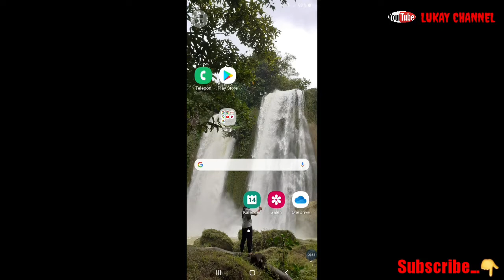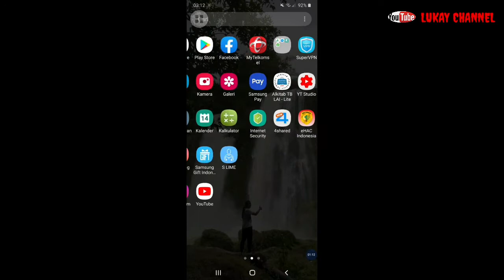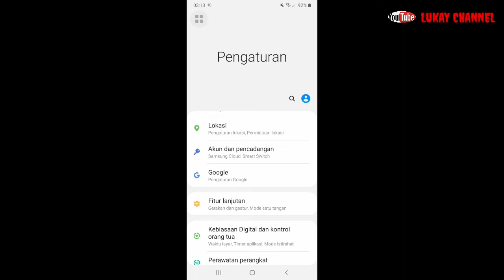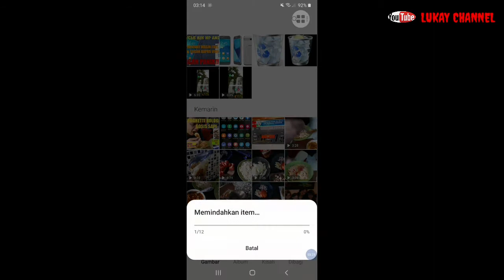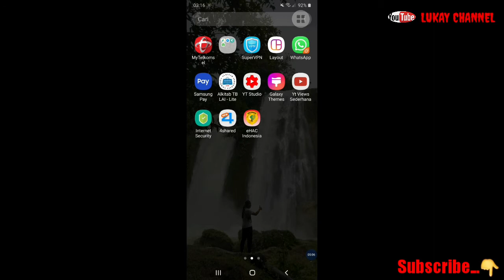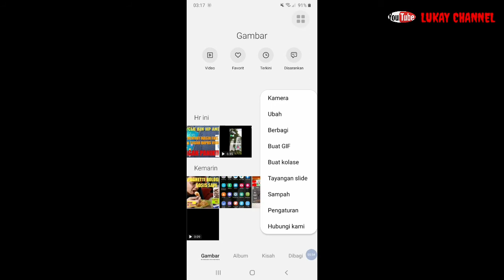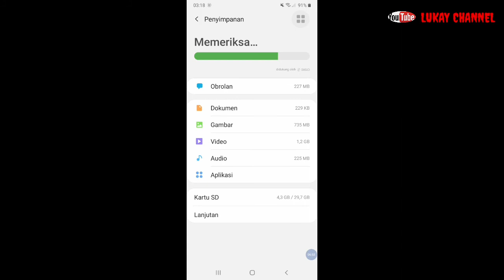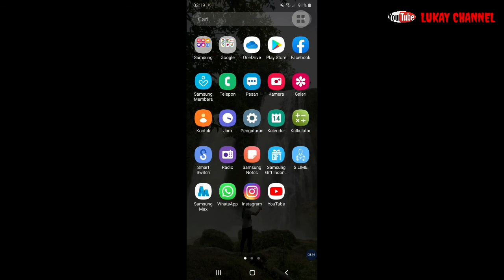CARA MENEMUKAN RECYCLE BIN PADA HP ANDROID || SOLUSI MEMORY HP FULL WALAU SUDAH HAPUS FILE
berikut video cara memulihkan memory hp andoid yg sering terjadi kemungkinan full sedangkan kita sudah menghapus aplikasi dan video atau poto2 dr memory, nah dalam video ini saya membahas bagaimana cara memulihkan memory yg tersangkut di recycle bin atau tong sampah pada hp android

hp yg di gunakan adalah samsung galaxy M20

a tutorial on support vector regression. statistics and computing
tutorial ccp
tutorial cara memerah asi dengan tangan
tutorial cara jualan di shopee
tutorial classroom
c tutorial indonesia
c tutorial w3
c tutorial 2020
c tutorialspoint pdf
c tutorial scanf
c tutorial pdf
c tutorial for python programmers
c tutorials
tutorial dance
tutorial dasi
tutorial diet
tutorial dance how you like that
tutorial design logo pixellab
tutorial daftar kartu prakerja
tutorial diet alami
tutorial dance tik tok
tutorial d language
tutorial de maquiagem
tutorial dan syntax
tutorial d-link dir-615
tutorial d-link dap-1360
tutorial d link dir 600
tutorial d link
canon d tutorial easy piano
tutorial edit lightroom
tutorial eyeshadow
tutorial edit lightroom ala selebgram
tutorial excel
tutorial eyeliner
e tutorial tower of the advanced player
e tutorials
tutorial e form 1770
tutorial e filing
tutorial e filing 2019
tutorial e bupot
tutorial e learning
tutorial e faktur pdf
tutorial foto
tutorial foto aesthetic
tutorial filmora
tutorial finger painting
tutorial foto keren
tutorial face shield
tutorial first kiss
tutorial filmora 9
f# tutorials
f# tutorial pdf
f# tutorial visual studio
f# tutorial deutsch
f# tutorial project
f# tutorial microsoft
f# tutorialspoint pdf
f# tutorial vscode
tutorial gambar
tutorial google form
tutorial google meet
tutorial gitar
tutorial google classroom pdf
tutorial gemuk
tutorial google classroom untuk siswa
g tutorial sfv
tutorial g suite
tutorial g suite for education
tutorial g suite classroom
tutorial g suite pdf
tutorial g shock
tutorial g-stomper studio
tutorial gmeet
tutorial hijab pashmina simple
tutorial hijab segi empat simple
tutorial hijab segi empat menutup dada
tutorial hijab pashmina simple untuk remaja
tutorial hijab pashmina tali
tutorial hijab segi empat saudia
tutorial h.endin
tutorial h encore ps vita
tutorial h
windows.h tutorial
graphics.h tutorial
h bridge tutorial
graphics.h tutorial c++
ethercard.h tutorial
tutorial ibu menyusui
tutorial ibu muda menyusui
tutorial ikat rambut
tutorial infinite design
tutorial instagram
tutorial ibis paint
tutorial inkscape
tutorial ibu cantik menyusui bayi
i tutorial akash
i tutorial english
i tutorial meaning
tutorial i movie
tutorial i love pdf
tutorial i'm just a kid tiktok
tutorial i lestari
tutorial i wish you were here
tutorial jilbab pashmina
tutorial jilbab segi empat
tutorial jedag jedug alight motion
tutorial jilbab pesta kebaya
tutorial jadi fakboy
tutorial jualan di shopee
tutorial joget tiktok
tutorial jagaratu
j tutorialspoint
j# tutorial pdf
j# tutorial for beginners
tutorial jmeter
imagej tutorial
jquery tutorial
tutorial bluej
junit tutorial
tutorial kinemaster
tutorial kepang rambut
tutorial konektor masker
tutorial kerudung pashmina
tutorial kelon
tutorial kerudung segi empat
tutorial kepang rambut simple
tutorial kiss
tutorial k mob jabar
tutorial k means python
tutorial k means clustering
tutorial k snare
tutorial k vision
tutorial k-means
tutorial k rimshot
tutorial k-3d
tutorial lightroom black